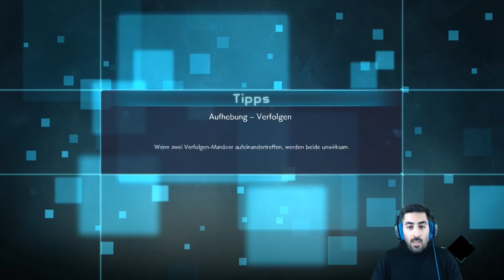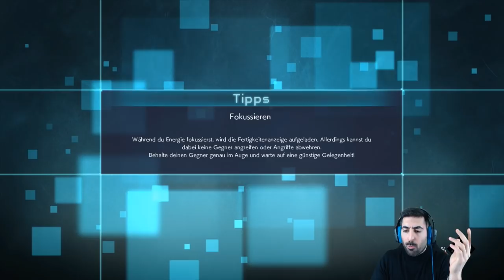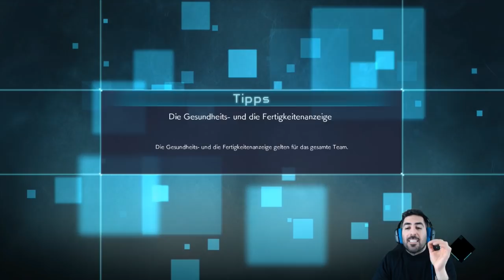PROMETHEUS = größte RATTE🐭 - Let's Play JUMP FORCE #27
Let's Play JUMP FORCE Part 27: Prometheus = größte Ratte🐭

- Mo: ab 19/20 Uhr Dokkan & Co.
- Di: ab 19/20 Uhr Dokkan & Co.
- Mi: frei
- Fr & Sa: spontan
- So: frei